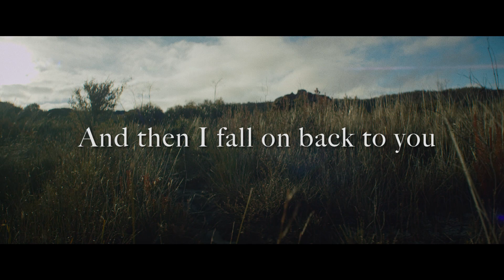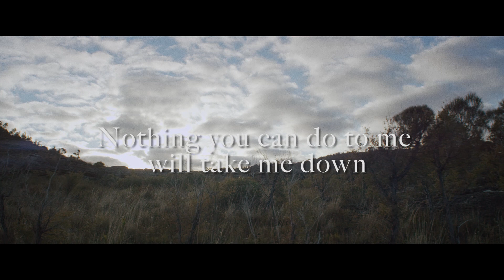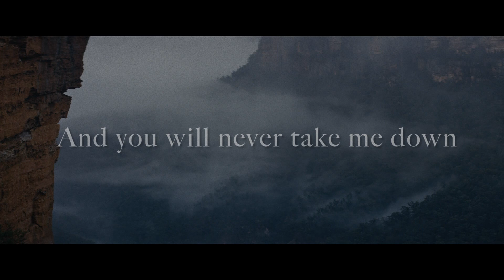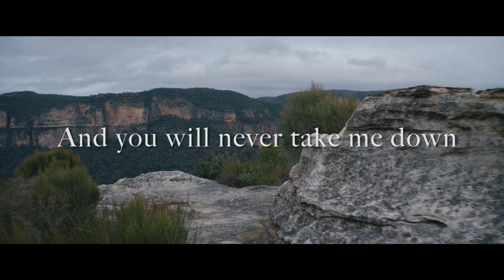Nick Broadhurst - Take Me Down (Official Lyric Video)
Written and performed by Nick Broadhurst
Produced by Scott Horscroft & Nick Broadhurst

Directed by James Chappell
Cinematography by Kieran Fowler
Produced by James Chappell, Nick Broadhurst & Stefanie Foerster
Edited by Brad Hurt
Colorist Matt Fezz

IN MEMORY OF LEE JACKSON